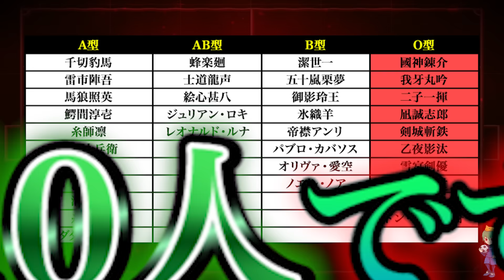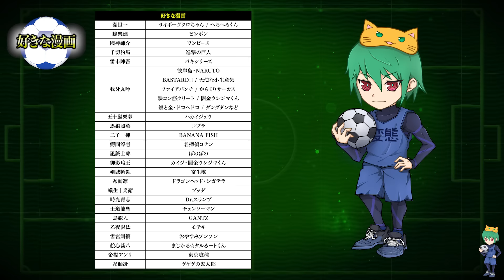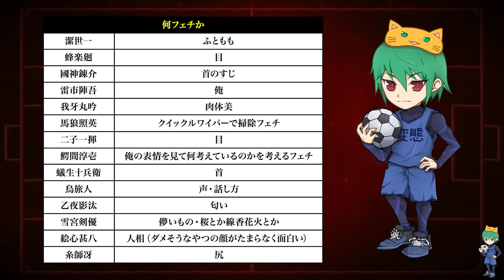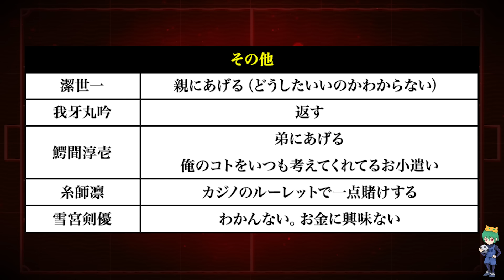【ブルーロック】総勢30名以上徹底比較！！年齢･身長･体重･血液型･誕生月の意外すぎるデータ！！※ネタバレ注意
▼引用
©金城宗幸・ノ村優介・講談社／「ブルーロック」製作委員会様

▼BGM&効果音
・Music is VFR
・MusMus
・DOVA-SYNDROME
・甘茶の音楽工房
・魔王魂

（※未使用の場合もあります）